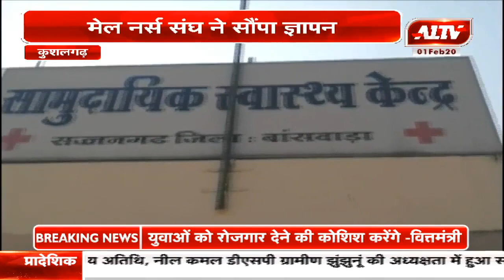कुशलगढ़ : सज्जनगढ़ में ANM से मारपीट का मामला